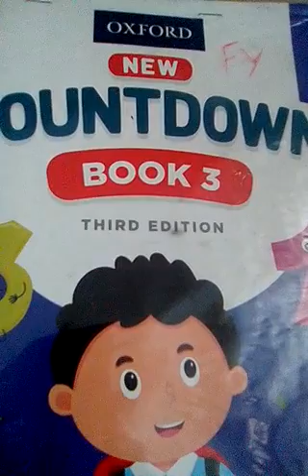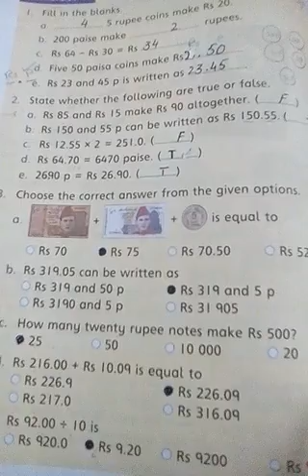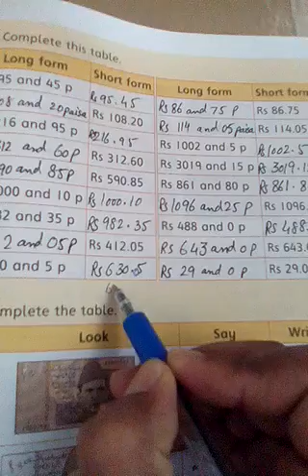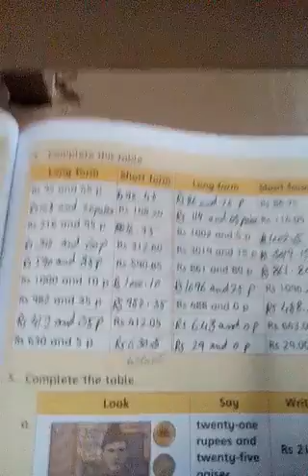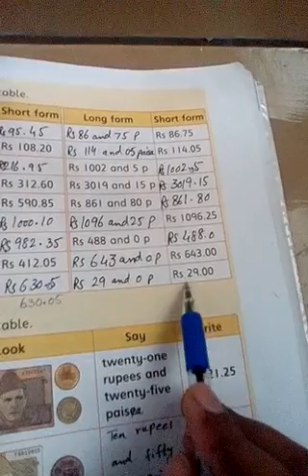Three, Math, Lecture # 35,Ex #4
Book pg#130,131,Q 3,4,5